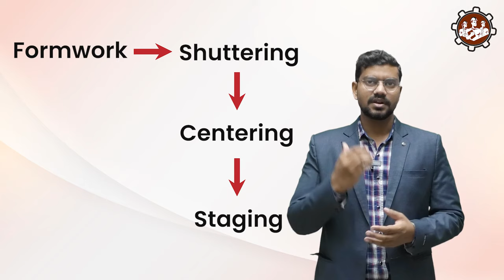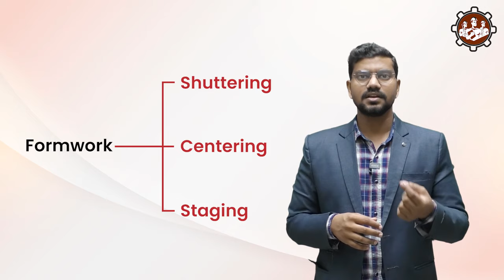Shuttering , Centering and Staging में क्या Difference होता हैं ?| Detail explanation of formwork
Difference between Shuttering , Centering and Staging |Shuttering , Centering और Staging क्या होता हैं ?